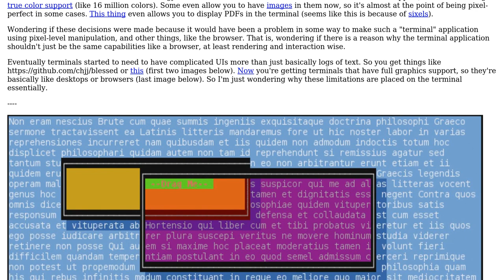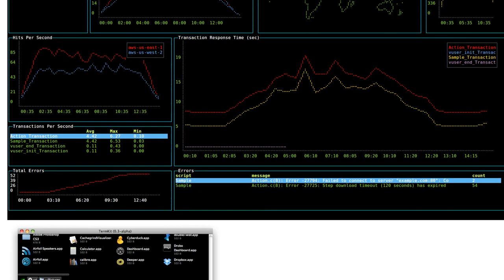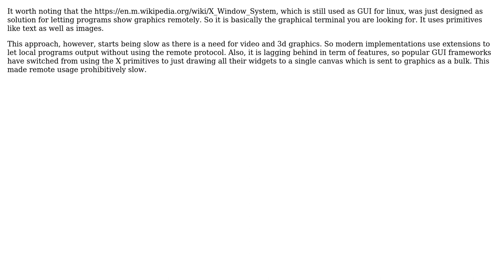Software Engineering: Why terminals only allow character-cell displays? (2 Solutions!!)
Software Engineering: Why terminals only allow character-cell displays?

With thanks & praise to God, and with thanks to the many people who have made this project possible! | Content (except music & images) licensed under CC BY-SA | Music | Images & others | With thanks to user max630 user Lance Pollard user Charles E. Grant and the Stack Exchange Network Trademarks are property of their respective owners. You are responsible for your own actions.